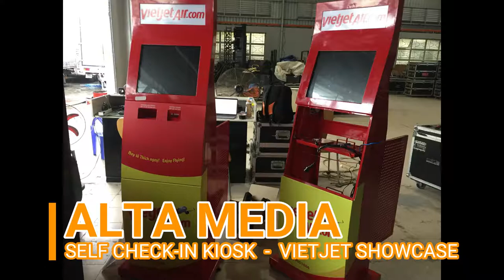[ALTA MEDIA] SẢN XUẤT, GIA CÔNG, LẮP ĐẶT SELF CHECK-IN KIOSK (VIETJET SHOWCASE)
- Project: Vietjet Air Self Check-in Kiosk